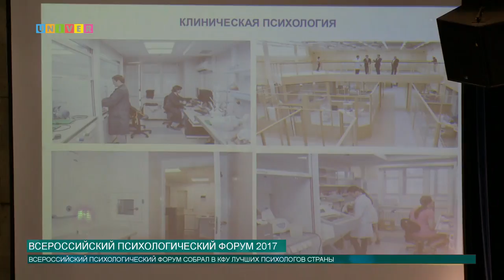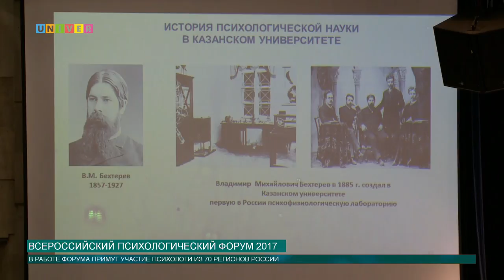Всероссийский психологический форум 2017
5 октября – день особенный, каждый ученик стремится по-своему поздравить своего любимого преподавателя. В День учителя и мы хотим поздравить весь профессорско-преподавательский состав КФУ, а также преподавателей IT-лицея и Лицея им. Н.И. Лобачевского, а также всех работников в сфере образования! К этому дню приурочено еще одно важное мероприятие. 5 октября начал свою работу Всероссийский психологический форум. О самых интересных событиях с открытия форума, расскажет наш корреспондент Анна Глазунова.